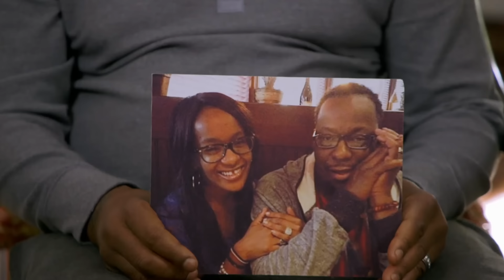Tyler Henry Shocked He Was Communicating With Whitney Houston | Hollywood Medium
Tyler Henry found reading Bobby Brown 'surreal' once realising his ex-wife was Whitney Houston